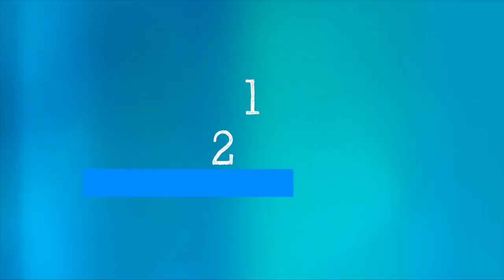WHO's Science in 5: Why Is Oral Health Important For Everyone?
A new WHO report shows that half of world's population suffers from diseases of teeth, gums or the mouth. Why is oral health important for everyone? What conditions can result from poor oral health? How can we maintain and improve oral health? Dr Benoit Varenne explains in Science in 5. [Video Credit: World Health Organisation]